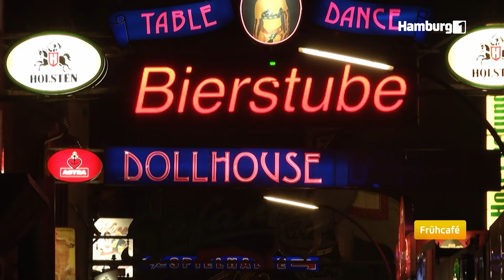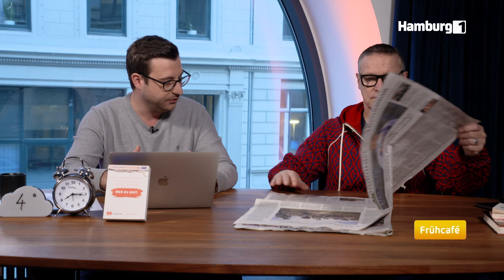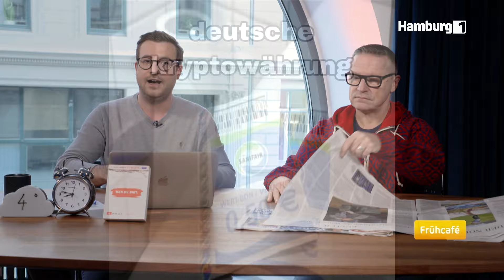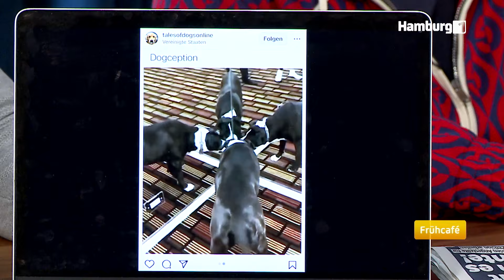moin, moin... vom 13. Februar 2024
Der HSV hat Trainer Tim Walter entlassen. Wer wird sein Nachfolger?
Bewerbungsfotos sollten übrigens, davon abgesehen, keine biometrischen Bilder sein.
Wir haben über die Themen des Tages und Kuriositäten des Internets gesprochen.